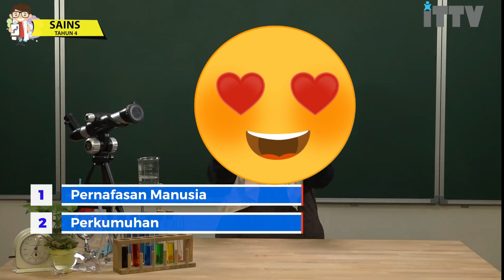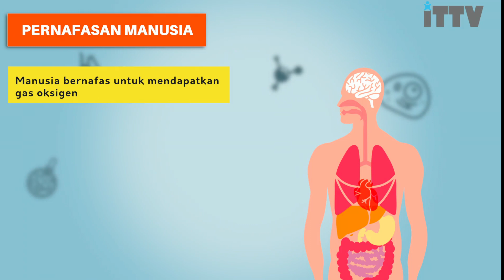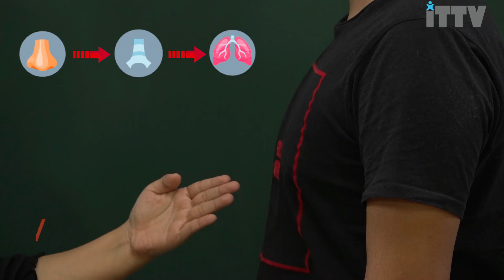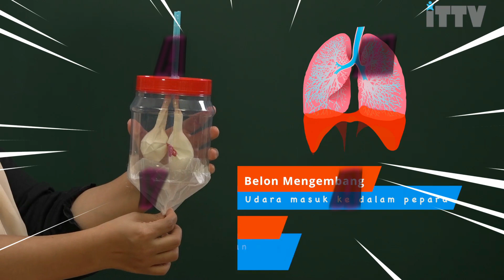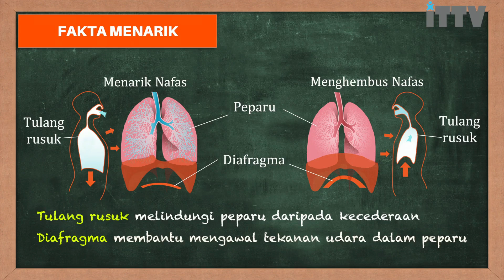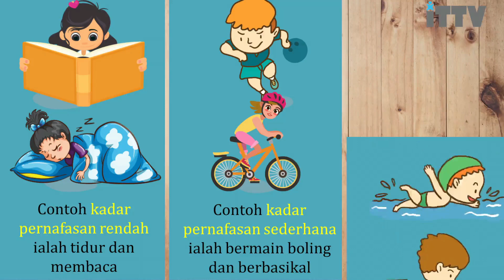year 4 sains Intan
Hey Students. We are a private e-Learning company which provide students with video classroom lessons for home study and revision. Our syllabus was developed for students who are in IGCSE, K-12, O-Level programs. today for best study result.